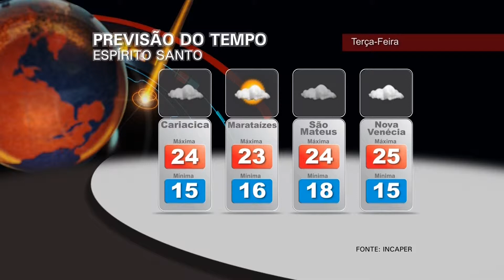Hora News Espírito Santo - Edição da Noite - 14/07/2014(Bloco 4)